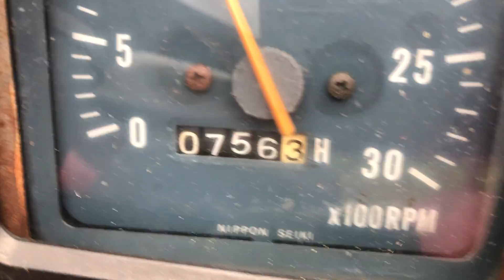Yanmar 2010 2WD Compact Tractor with 5ft Rotavator, ***WATCH VIDEO***